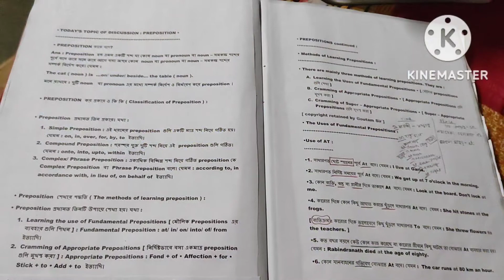ভাইফোঁটা Special কী কী করলাম? রান্নাবান্না 🥘 Gifts 🎁 Bhai Phota//Vai Fota// Bhai Dooj Special Vlog 🥰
@MANASI'S PASSION
@Maitreyee's Passion
@MANASI'S PASSION

MANASI'S PASSION -চ্যানেল পক্ষ থেকে আপনাদের কে স্বাগত জানাই।
এই ধরনের নতুন নতুন ভিডিও পেতে চ্যানেলটিকে সাবস্ক্রাইব করুন আর পাশে থাকা বেল আইকন টি ক্লিক করে দিন, যাতে করে আমরা পরবর্তী ভিডিও র নোটিফিকেশন সবার আগে আপনার কাছে পৌঁছে য়ায়। ধন্যবাদ।

💥Easy DIY Handmade Rakhi Making ideas at home/রাখি কীভাবে বানালাম/ How to make rakhi? Raksha bandhan

manasi.das.5264

Manasi's Passion